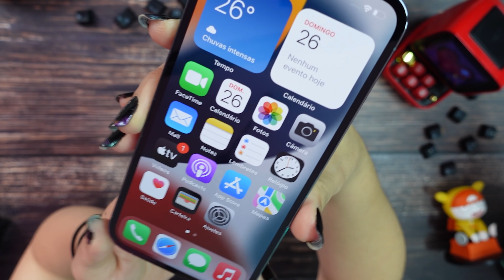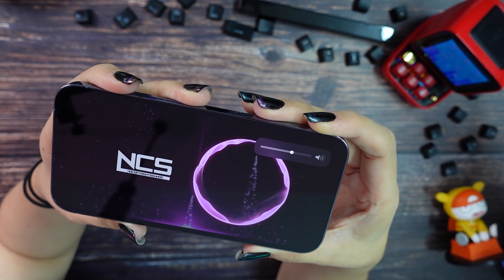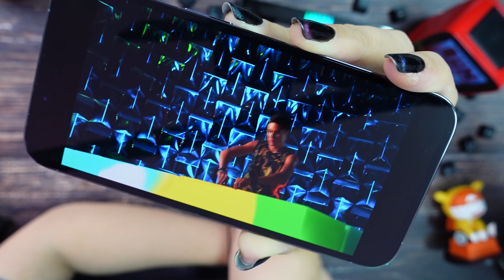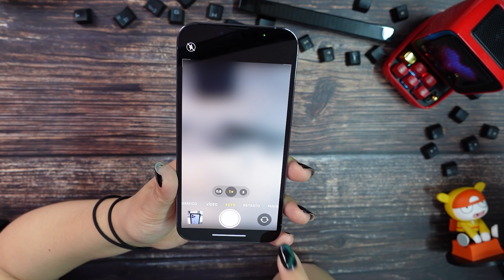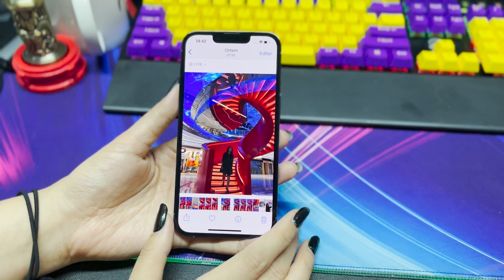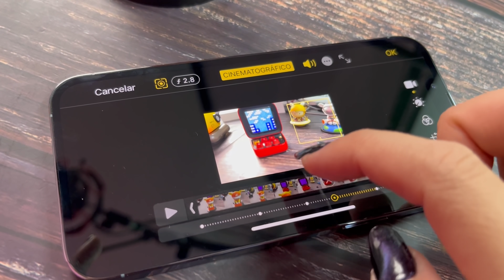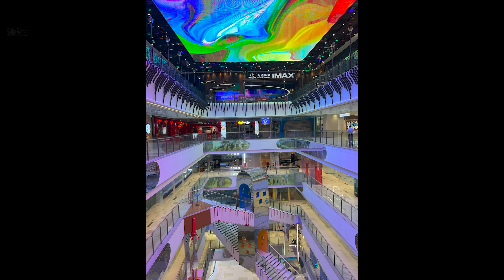⚠😱XIAOMI QUE SE CUIDE IPHONE 13 Pro na área😭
Quando tiver link disponível para iphones da linha 13 e ipad mini6 eu atualizo essa descrição e adiciono o link.
Iphones no Brasil
Ipad no Brasil

♦ Equipamentos utilizados:
já NO BRASIL!!!
📲Wechat: cycymy

💱 AVISO!

(00:00) inicio
(00:45) Introdução
(02:04) Unboxing
(11:31) Teste de Áudio
(12:21) Teste de imagem
(13:26) Teste de Câmera
(20:59) Resumo e Considerações Finais

PT BR - Brasil - Portugal – Português – Europe - IPHONE 13 Pro